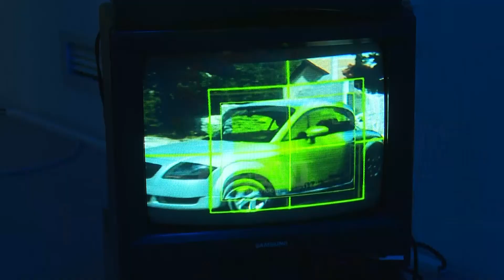VIDEO MUZIKORE SHQIPTARE - KRIJIMTARI NE CELULOID